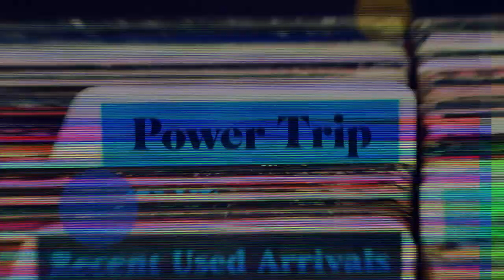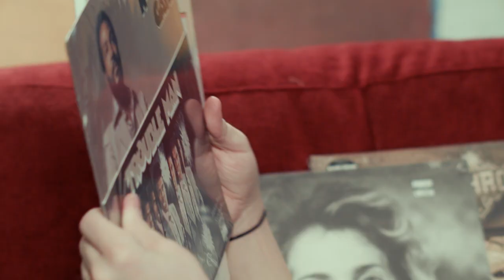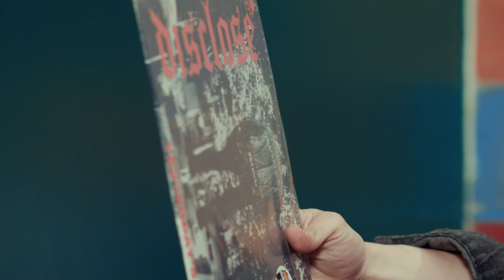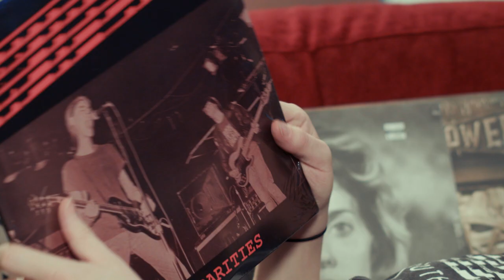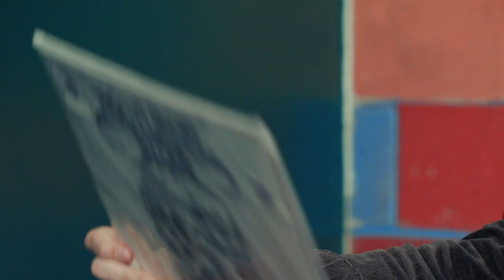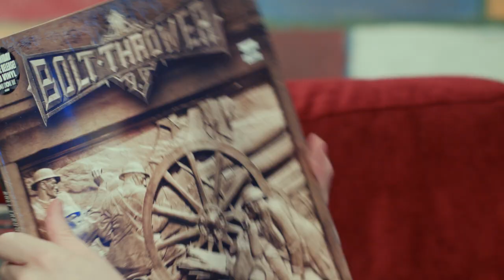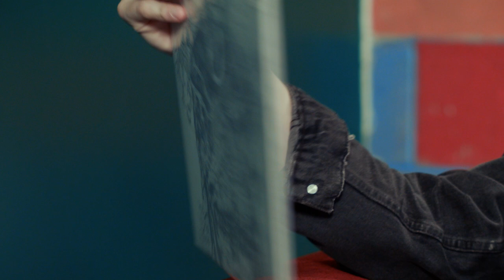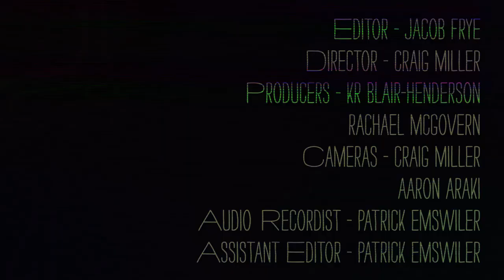Power Trip - What's in My Bag?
Power Trip (Riley Gale, Nick Stewart, Blake Ibanez, Chris Whetzel, and Chris Ulsh) went shopping at Amoeba Hollywood. Their latest album 'Nightmare Logic' is available on Southern Lord Records.

Wulkanaz - HaglaNaudizEisaz (LP)
Prophet - Vol. 1: Remission (BOOK)
Material - Vol. 1 (BOOK)